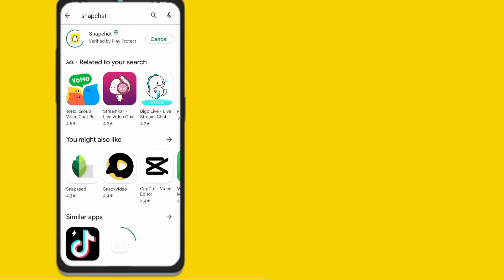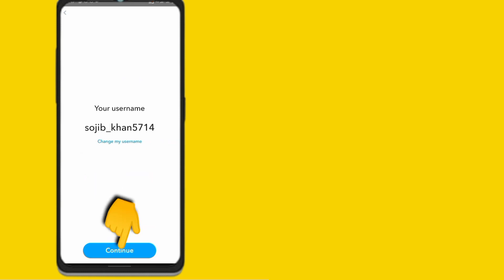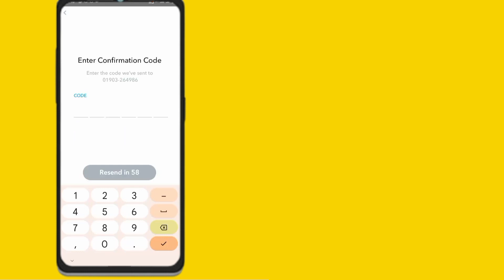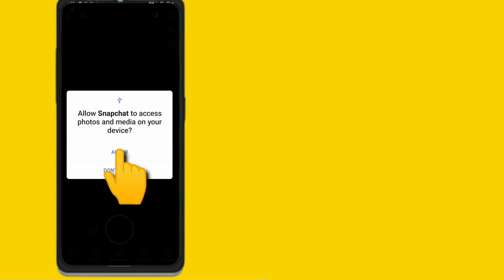How to Create Snapchat Account on iPhone | Sign Up Snapchat on iPhone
In this video I am going to show you How to Create Snapchat Account on iPhone.

If you want to Create Your Snapchat Account on IPhone, keep watching the video till the end .it's very simple and easy process.